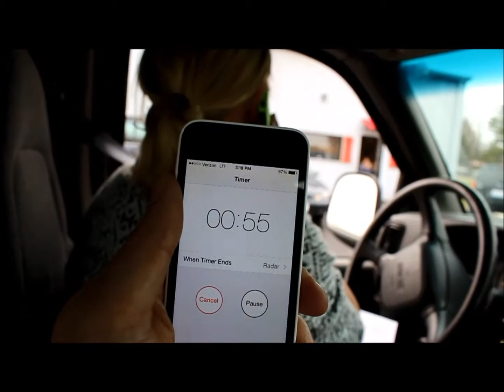Rolling Stones Ticket Winner Day 2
Lori hit the streets today in the Eagle Van to roll up to Rosa's work place and surprise her with Rolling Stones tickets. Congratulations to our big winner!